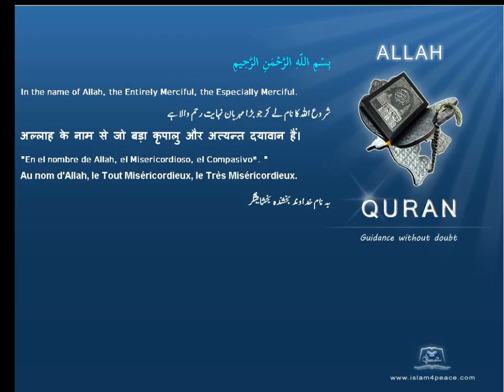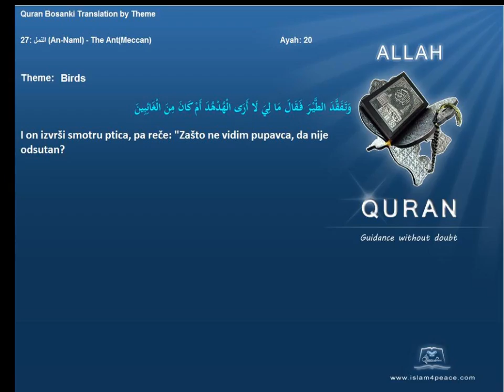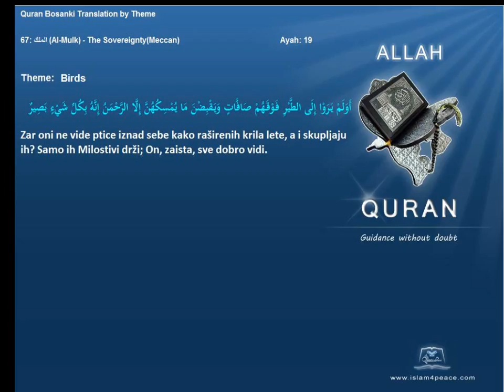Quran by Theme Bosanski Birds Islam4Peace com